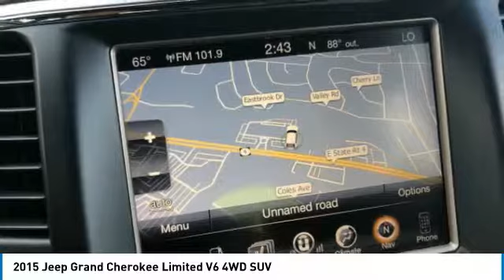2015 Jeep Grand Cherokee P10854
2015 JEEP GRAND CHEROKEE Paramus, NJ
Stock# P10854

THIS VEHICLE IS AVAILABLE FOR SALE EXCLUSIVELY AT CHRYSLER DODGE JEEP RAM OF PARAMUS LOCATED AT 315 ROUTE 4 WEST PARAMUS, NJ. CarFax 1-Owner, LOW MILES, Value Priced below the market average! -Backup Camera -4X4 4WD -Leather -Bluetooth -Push Button Start -Auto Climate Control -Power Lift Gate -Aux. Audio Input ABS Brakes -Power Seat -Automatic Headlights -Heated Front Seats -Heated Rear Seats -AM/FM Radio -Parking Sensors and many other amenities that are sure to please. Based on the excellent condition of this vehicle, along with the options and color, this Jeep Grand Cherokee is sure to sell fast. -Multi-Zone Air Conditioning - Garage Door Opener Park Distance Control -CARFAX 1-Owner